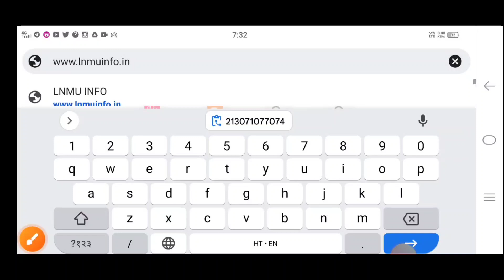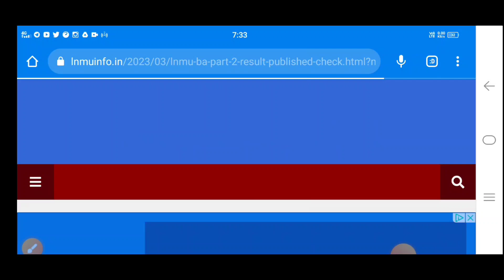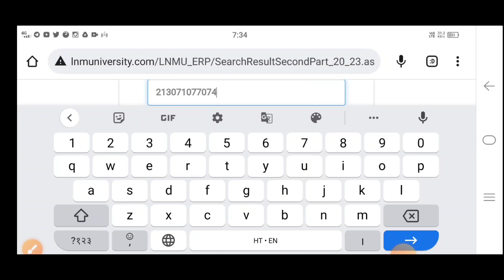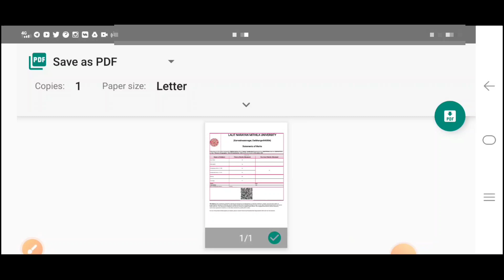LNMU BA Part 2 Result Published| जारी हो गया बीए पार्ट 2 का रिजल्ट| ऐसे Check करे।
LNMU BA Part 2 Result Published| जारी हो गया बीए पार्ट 2 का रिजल्ट| ऐसे Check करे। ‎@Lnmuinfo

LNMU Part 2 Result For Session 2020-23

Part 2 Science Result 👉

LNMU Part 2 Result 2023 जारी! पार्ट 2 के रिजल्ट जल्द होगा जारी| ऐसे चेक करे ‎@Lnmuinfo  पार्ट2Lnmu BA Part 2 Result Published| जारी कर दिया बीए पार्ट 2 का रिजल्ट| Aise Check करे। ‎@Lnmuinfo
Lnmu BA Part 2 Result 2020-23| ऐसे Check करे। Lnmu Part 2 Arts Result Date 2023 ‎@Lnmuinfo
LNMU BA Part 2 Result जारी। ऐसे Check करे साइंस का रिजल्ट| Part 2 Arts Result Session 2020-23